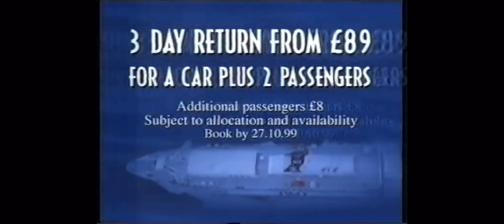P&O Jetliner advert from 1999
P&O advertising the Short lived Jetliner fast ferry. Taken from a VHS